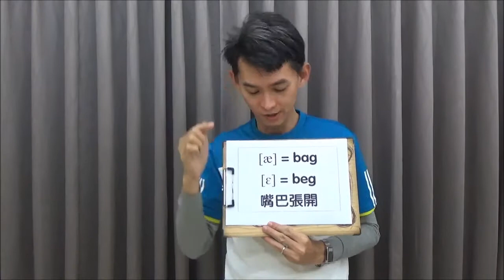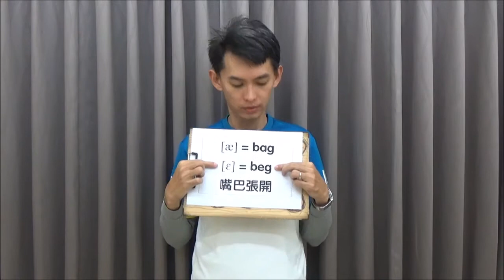一次搞定KK音標 10